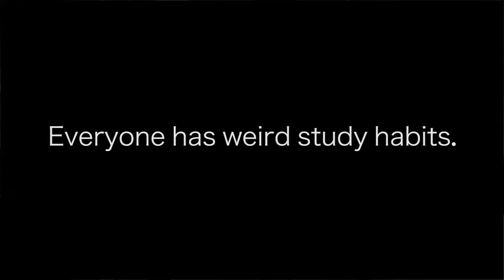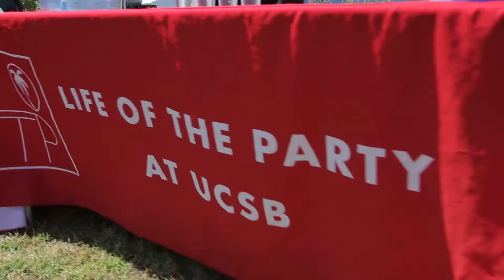Episode 3: Midterms, Chilla Vista & UCSD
Check out this week's The Bottom Line Broadcast. We talked to students about midterms and hung out at Chilla Vista.